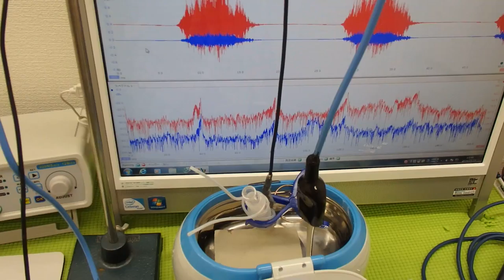超音波の測定・解析に基づいたシステム技術 ultrasonic-labo